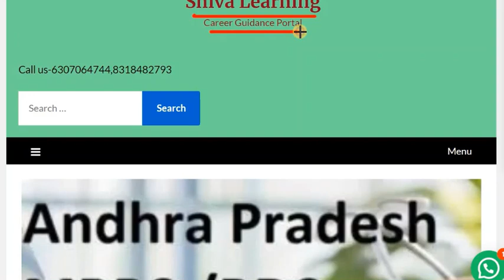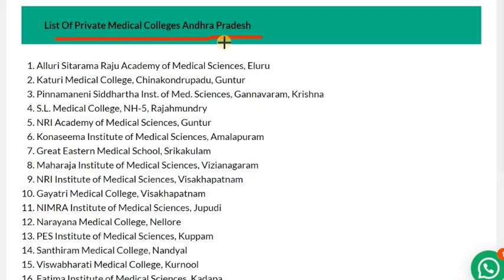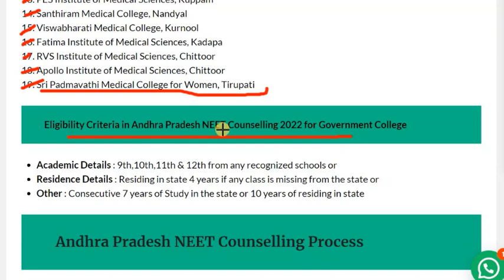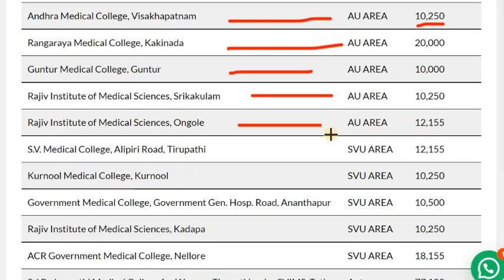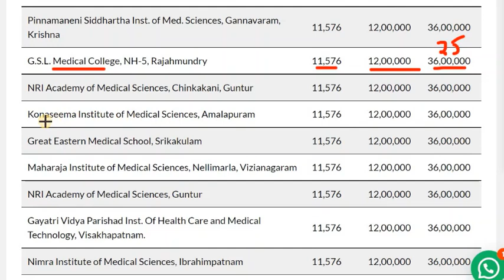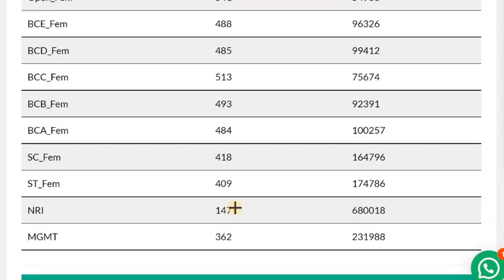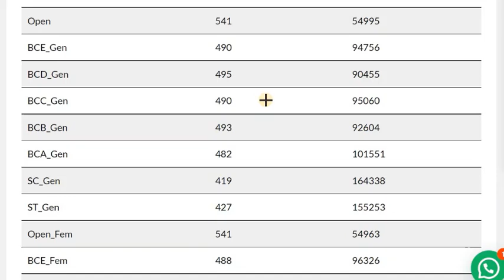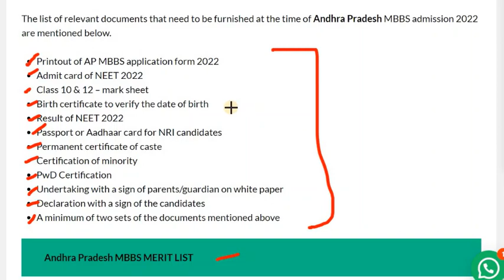Andhra Pradesh NEET Counselling Procedure 2022 , AP Private Medical Colleges Fees & Cut-off